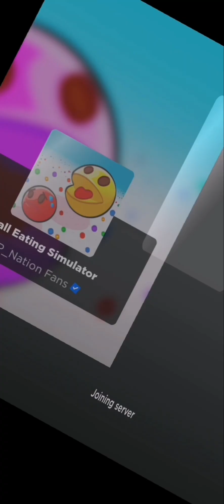Gameplay of who is the biggest ball ⚽